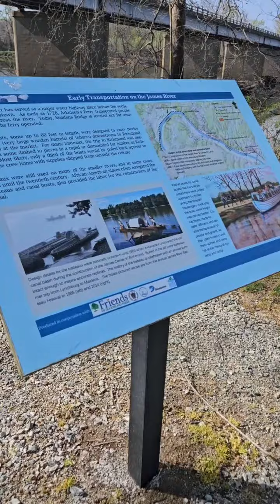Lucas goes fishing at the James River!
As the family heads down to Virginia for a little getaway, we can't help but stop and do some fishing at the James River. Lucas has no luck catching fish here today but does have lots of fun and memories made at the river!